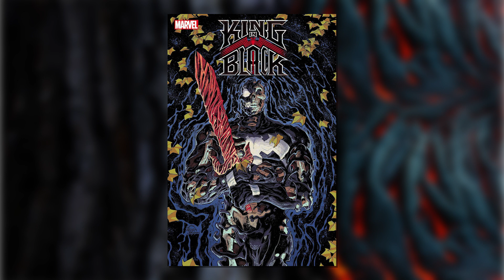KING IN BLACK #5 Delay Affects VENOM #200 Date, More Titles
LATE: King In Black #5 Delay Now Delays Other Tie-In Comics

Is The King In Black like Civil War all over again. Remember when the main Civil War comic was later, really late, months late, and as a result, all the completed tie-in comics were also delayed by Marvel Comics so that they wouldn't be published before a certain issue of Civil War and spoiling the plot? Thankfully that was an example of an event raising sales on tie-in books by, in some cases, fivefold.

It's harder to do the same now. Thankfully The King In Black is only five issues long and it is just the fifth issue that is late, by a couple of weeks. Solicited for the 24th of March, The King In Black #5 has been delayed two weeks until the 7th of April.

And so Fantastic Four #30 is late, a King In Black tie-in delayed from the 10th of March until the 14th of April. Although that may of course have Slott-related issues to add to the mix. And we have been waiting for The Reckoning for a long time.

King In Black: Namor #5 is delayed from the 31st of March until the 14th of April.

King In Black: Planet Of The Symbiotes #3 has been delayed from the 10th of March to the 7th of April.

Venom #35/200 has been delayed from the 14th of April to the 5th of May.

KING IN BLACK #5
(W) Donny Cates (A/CA) Ryan Stegman
WHAT'S A GOD TO A NONBELIEVER?

(W) Dan Slott (A) Ze Carlos (CA) Mark Brooks
"The Two-In-One Terrors!" Marvel's First Family are divided and at each other's throats! As the Earth-ending threat of the KING IN BLACK rages on, half of the Fantastic Four are Knullified and out to destroy their remaining friends and family! If that weren't enough…an ancient force has reemerged in the Multiverse. Who-or what-is THE RECKONING?!

KING IN BLACK NAMOR #5
(W) Kurt Busiek (A) Ben Dewey, Jonas Scharf (CA) Leinil Francis Yu
The grand finale! As the Dark Tide threatens Atlantis, Namor, Attuma and Dorma make a desperate, dangerous attempt to save the undersea world – but even if they can manage it, it'll come at a great cost. Learn the fate of Atlantis – of Attuma – of the Dark Tide – and the future of the Dark Tide as well. What will come out of THE KING IN BLACK for Namor and Atlantis?

KING IN BLACK PLANET OF SYMBIOTES #3
(W) Rodney Barnes, Steve Orlando (A) Gerardo Sandoval, Danilo Beyruth (CA) Philip Tan
A DARK SHADOW LOOMS OVER CLOAK AND DAGGER! PLUS: THE RETURN OF TOXIN!

VENOM #35 200TH ISSUE
(W) Donny Cates (A) More (A/CA) Ryan Stegman
The Final Chapter in the Book of VENOM by Donny Cates & Ryan Stegman!
This is it, Venomaniacs! The landmark 200th issue starring the most sinister symbiote in the Marvel Universe arrives – and after this, NOTHING WILL BE THE SAME! From Donny Cates, Ryan Stegman, and a who's who of artists from the issues that tore Eddie Brock's life asunder and brought the KING IN BLACK to Earth, comes the first chapter of the rest of Venom's life. But in Knull's wake, what even remains of the Lethal Protector?